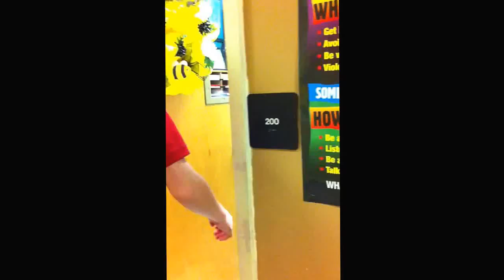10 Year Anniversary Surprise